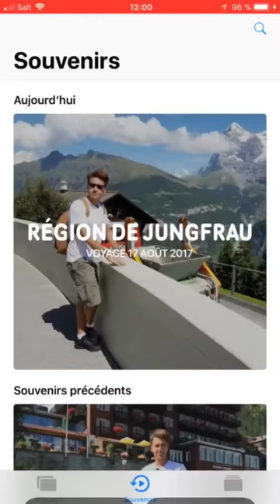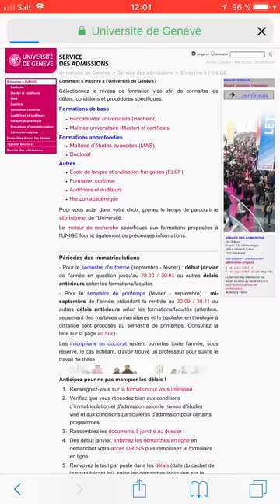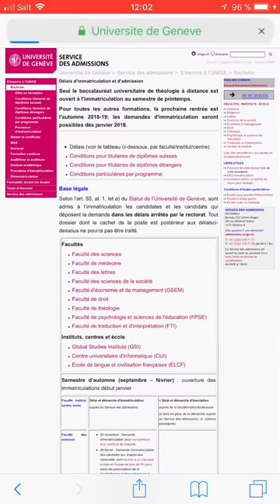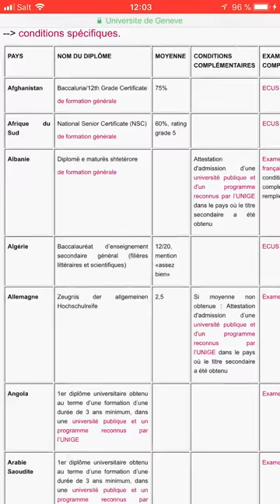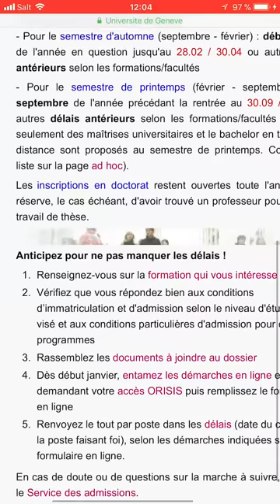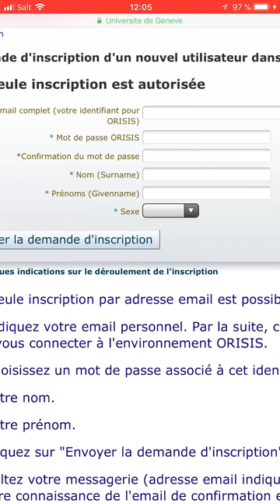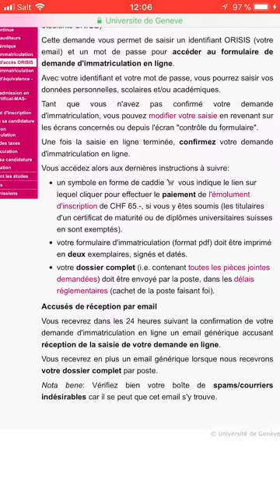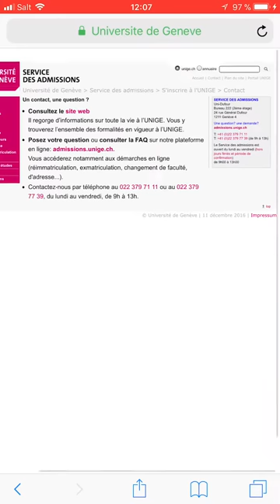الطريقة الصحيحة و السّهلة للتسجيل بالجامعة في سويسرا.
رابط الجامعة
اضغط على :
Admission
Formation de base
OU
Formation approfondie
Période des inscriptions
-Semestre d’automne
 OU
-Semestre de printemps
Délais d’immatriculation et d’admission
Conditions pour titulaires des diplômes étrangers
Pour les Algérien il faut avoir 12/20 au baccalauréat ou 3 années de licence à l’université en Algérie
Procédure d’immatriculation à l’UNIGE
Demande d’accès ORISIS
ouvrir un compte sur ORISIS
TÉLÉCHARGER ET REMPLIR LE FORMULAIRE 2 exemplaires remplis Le et signer Le avec tout les documents
Envoie les à la piste par courrier recommandé
Allah ywafak